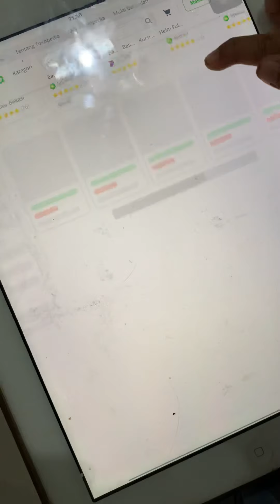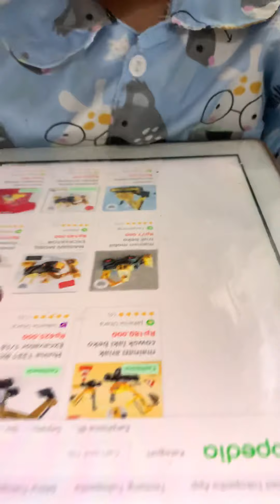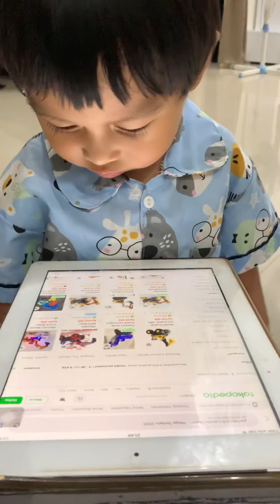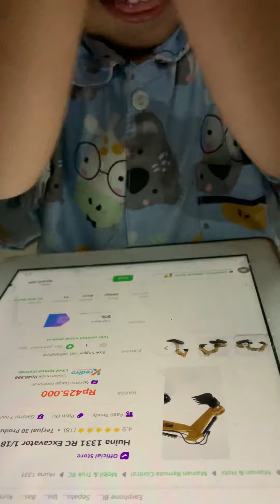Anak 3 tahun sudah bisa belanja online.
Abizard mau beli mobil excavator,
Trs nyuruh ummi jualan dulu biar dapat uang banyak biar bisa beliin excavator 😂

Kayaknya gara” suka nonton lihat anak
Beli mobil langsung datang mobilnya.

Ya Allah..
Anak” zaman now..

 Semoga mendapat pahala dr setiap melakukan kebaikan.

Terimakasih🙏🏻😘